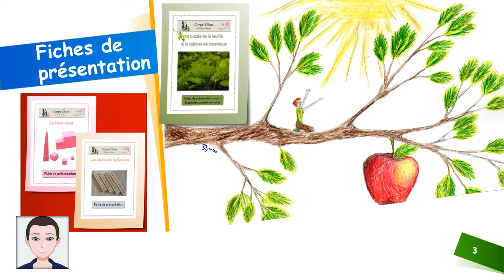Supports Montessori Carpediem Education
Présentation de nos différents supports d'inspiration Montessori !